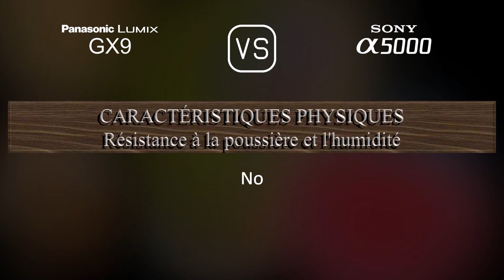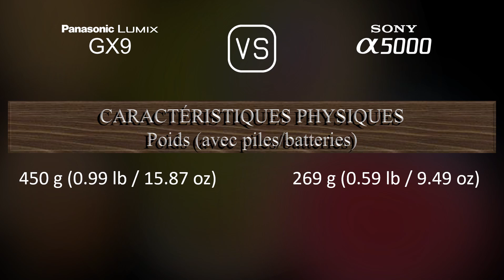Panasonic Lumix GX9 vs. Sony A5000: Une Comparaison de Caractéristiques